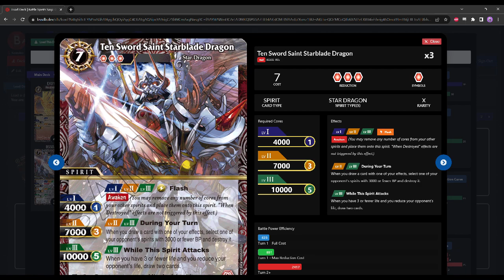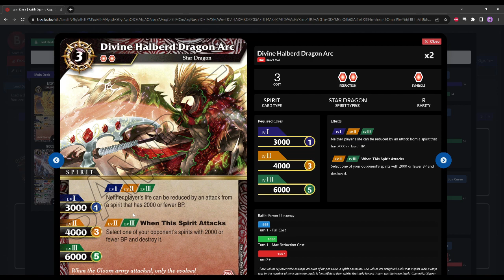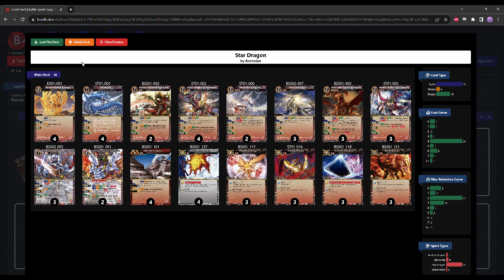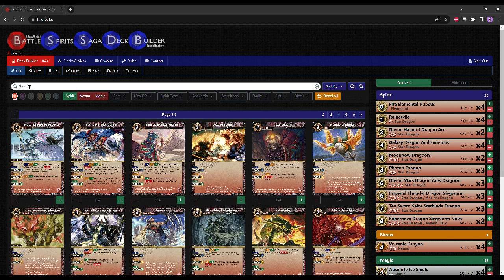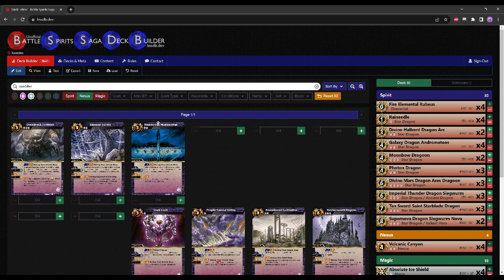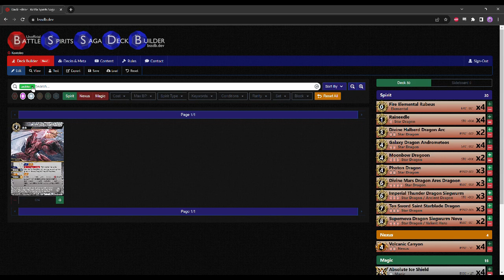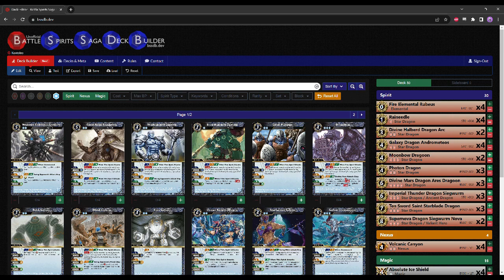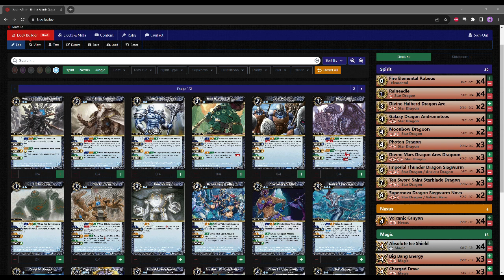Update on BSS Star Dragon deck and talk about Ban List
Matt gives an update after playing the Star Dragon Deck and discusses the upcoming Ban List.